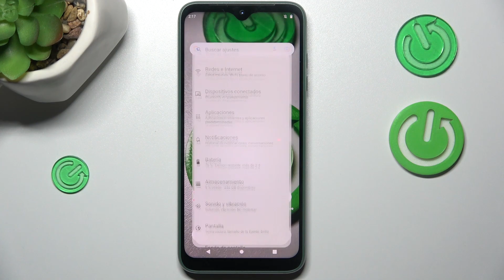Cómo hacer capturas de pantalla en Fairphone 4 5G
Aprende a capturar momentos importantes en tu Fairphone 4 5G con este tutorial sobre cómo hacer capturas de pantalla. En este video, te mostraré diferentes métodos para realizar capturas de pantalla de manera rápida y sencilla. Descubre cómo utilizar las funciones incorporadas y personalizar tus capturas según tus necesidades.

Tutorial detallado para realizar capturas de pantalla en mi Fairphone 4 5G.
¿Cuáles son las opciones de personalización al hacer capturas de pantalla en Fairphone 4 5G?
Problemas comunes resueltos al intentar hacer capturas de pantalla en Fairphone 4 5G.
¿Es reversible el proceso de hacer capturas de pantalla en Fairphone 4 5G?